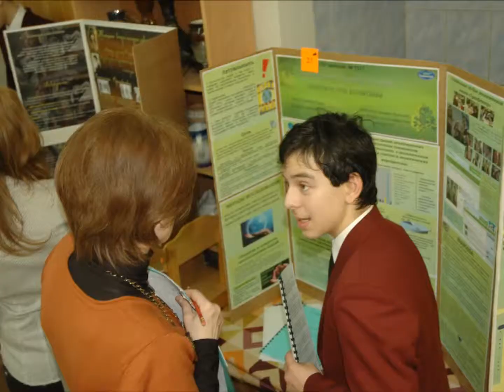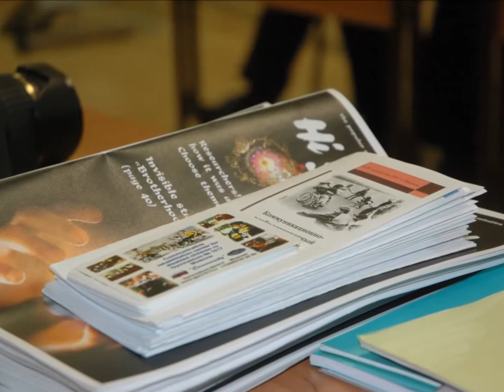Давыдова Мартынова Елена Гимназия 1517 Москва 2013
Видеопредставление на конкурс Педагог года Москвы-2013 Давыдовой-Мартыновой Елены Игоревны, гимназия 1517, г.Москва